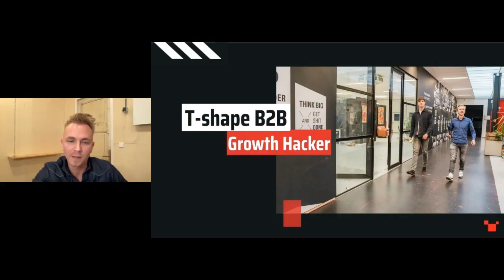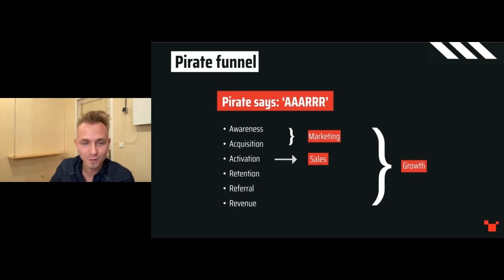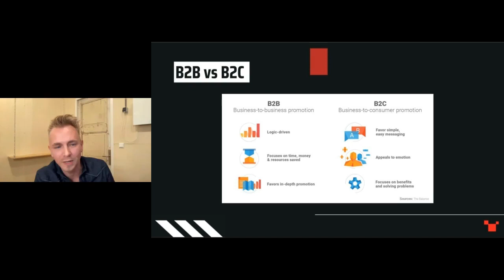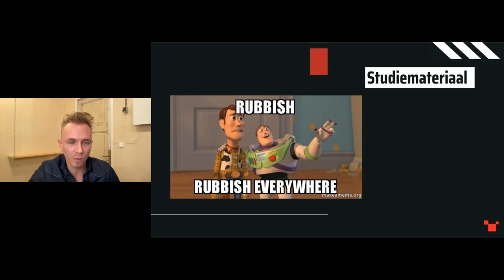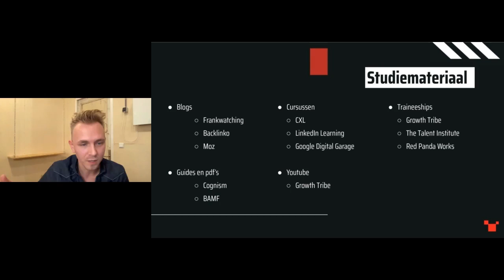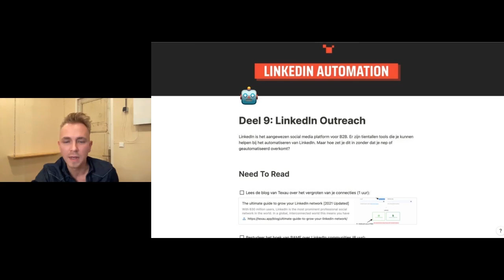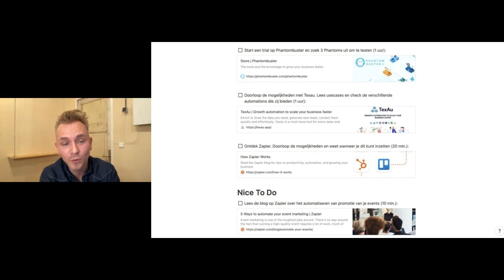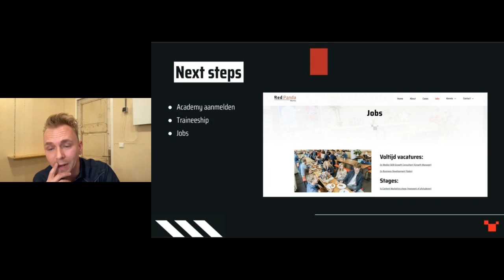Webinar: Ontwikkel je als T-Shape B2B Growth Hacker | Jordi Bron | Red Panda Works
Jajaja, Red Panda Works lanceert haar eigen Academy. Dé Red Panda Academy. Een gratis trainingsplan voor alle B2B Growth Hackers die zich breed willen oriënteren.

In dit webinar vertelt Jordi Bron, founder van Red Panda Works je alles over hoe dit tot stand gekomen is en hoe jij snel aan de gang kan als B2B Growth Hacker.

Voor wie?
- Marketeers
- Growth Hackers
- En ondernemers

Aanmelden voor de Red Panda Academy? Dat kan hier! 👇🏽